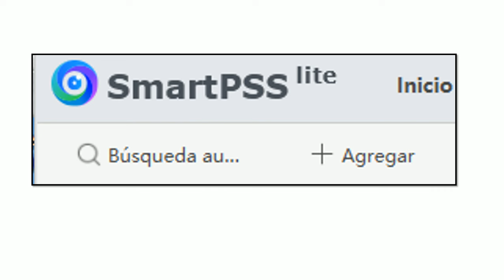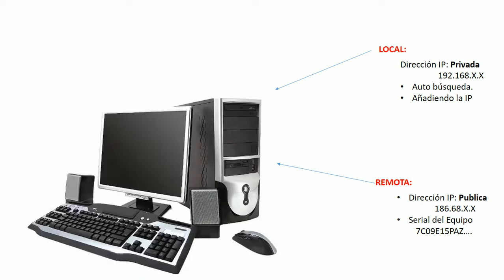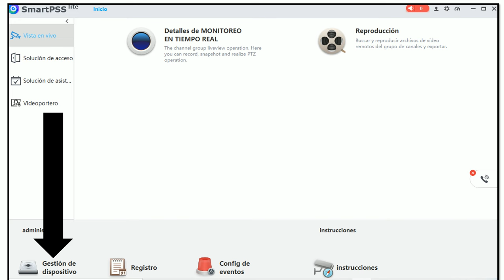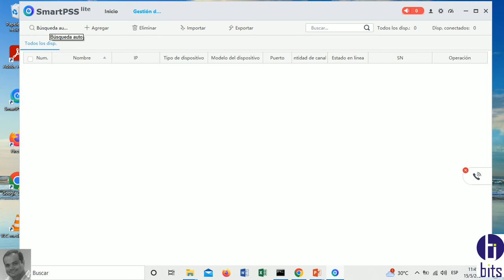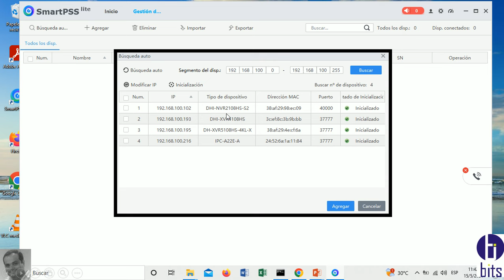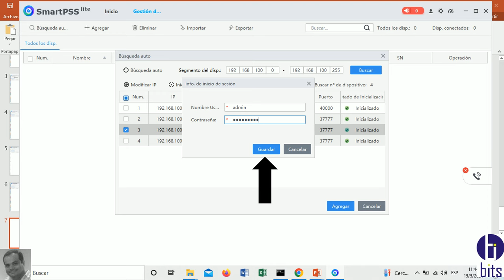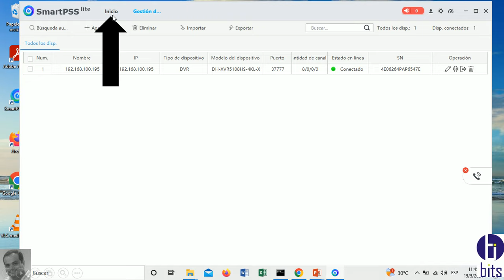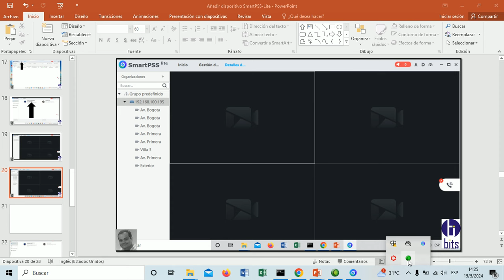SmartPSS Lite Añadir forma Automática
Video tutorial gratis, como puedo visualizar las cámaras en una computadora por medio del CMS SmarthPSS Lite de la empresa Dahua, con la IP privada, con la opción Autobusqueda.

Guayaquil - Ecuador